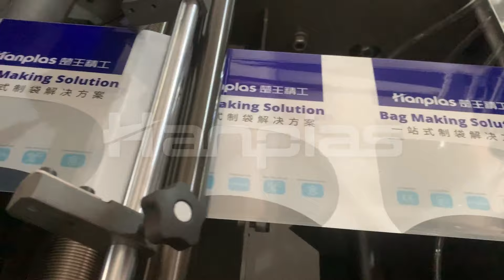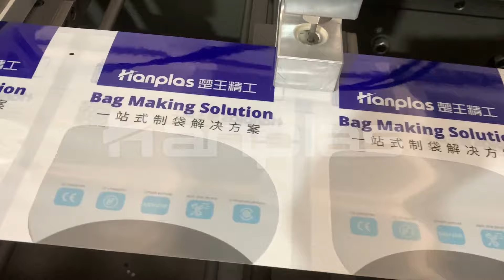HP-L-T Customized High Speed Laminated Plastic Bags Three Side Sealing Bag Making Machine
We offer complete solutions of plastic bag making machinery.